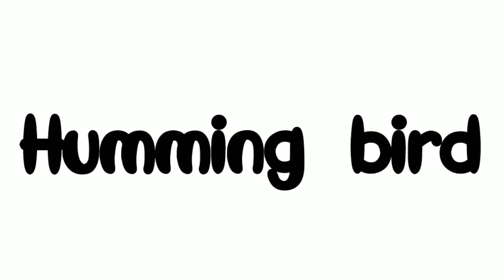Birds Accoustic Video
High Quality Animals from the World Video In Exceptional 8K HDR 60FPS Quality For Your 8K resolution device.